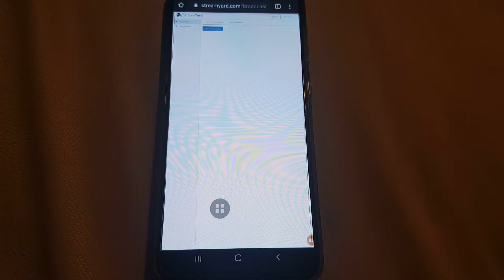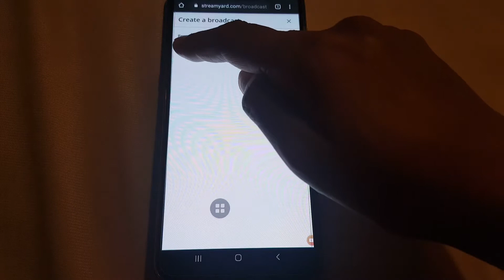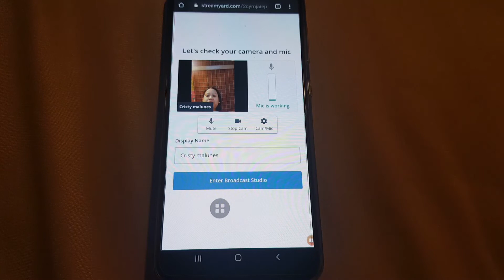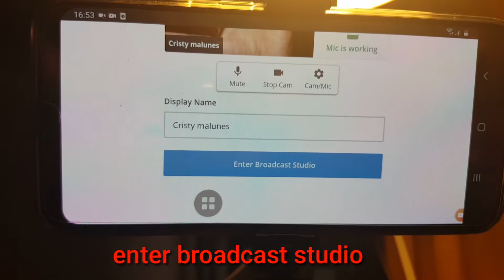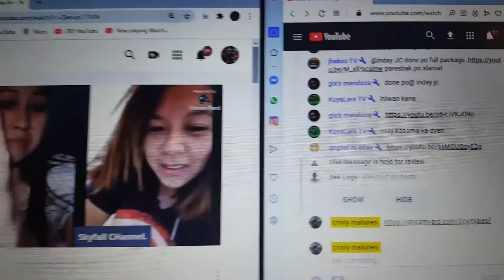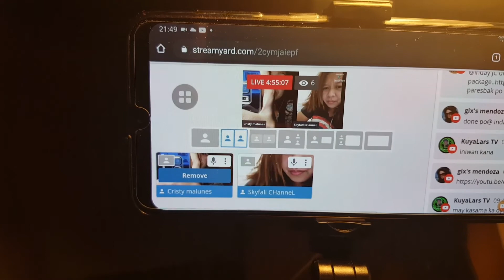PAANO MAG LIVE SA STREAM YARD